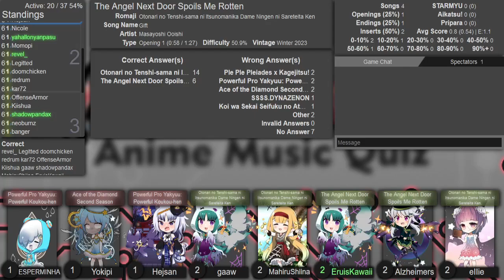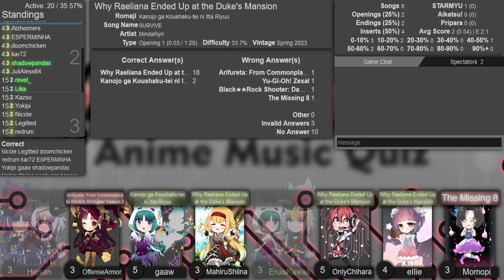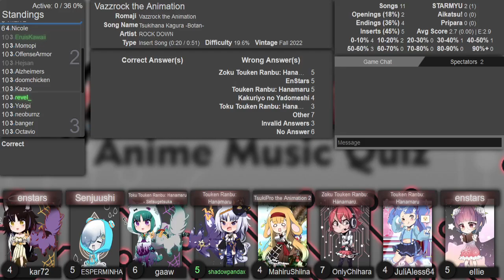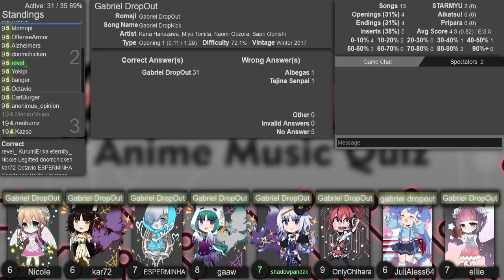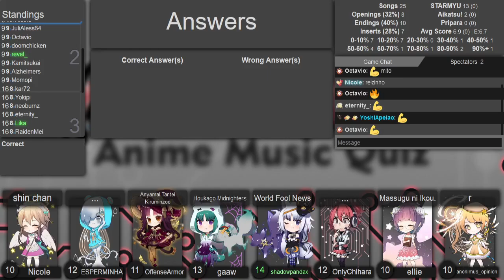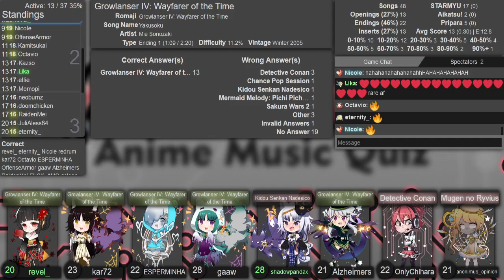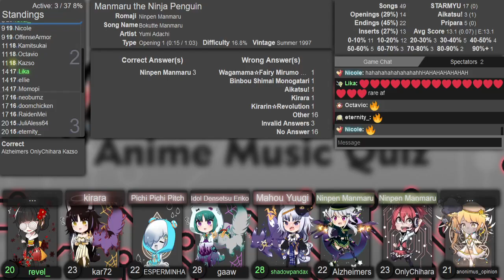AMQ Western Ranked 2023-11-04